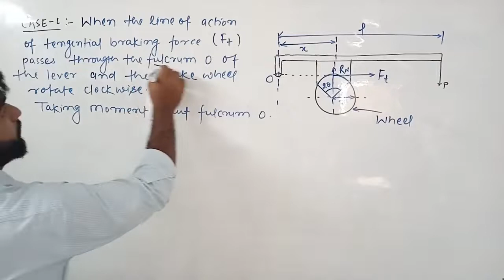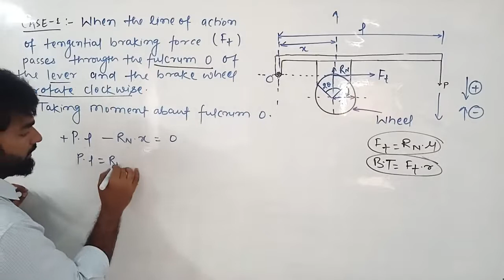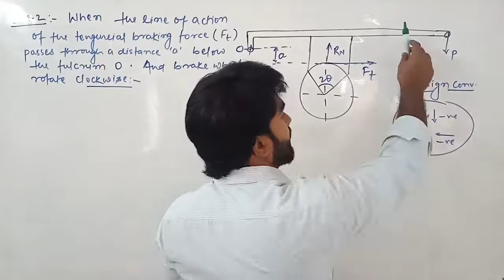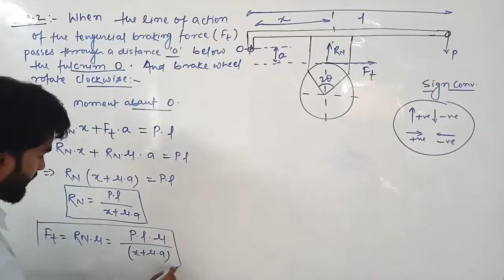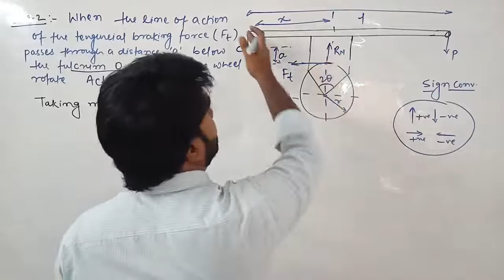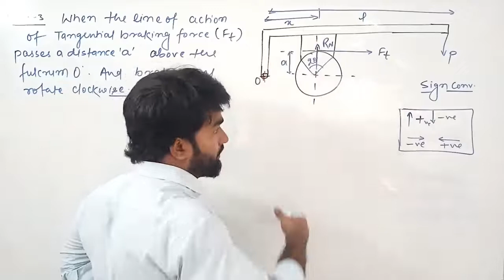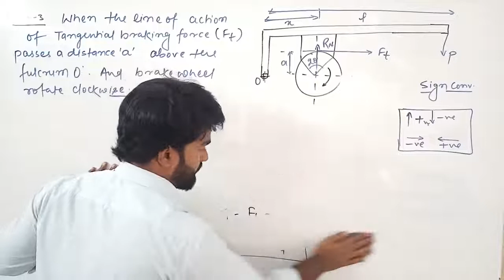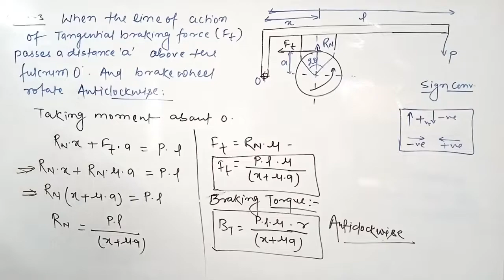BRAKES AND DYNAMOMETER L-2 || THEORY OF MACHINE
brakes and dynamometers lecture
internal expanding brake
drum brake working animation
hydraulic brake system animation
hydraulic brakes class 11 physics wallah
braking system in automobile
mechanical brake system
drum brake system
drum brake system
drum brake system in automobile
drum brake in bike
disc brake vs drum brake test
disk brake vs drum brake cycle
drum brakes working animation
disc brake working animation
absorption dynamometer
types of dynamometer
belt transmission dynamometer
belt transmission dynamometer working animation
epicyclic train dynamometer
brake system
hydraulic brake system model
disc brake system
disc brake working in hindi
cycle ka disc brake kaise kaam karta hai
cycle me disc brake kaise kaam karta hai
disk brake cycle under 5000
best cycle under 6000 in india
single shoe brake
simple band brake
band and block brake
double block or shoe brake
differential band brake
disc brake repair
how to repair cycle brake
cycle disc brake install